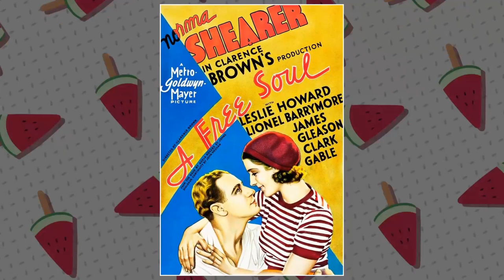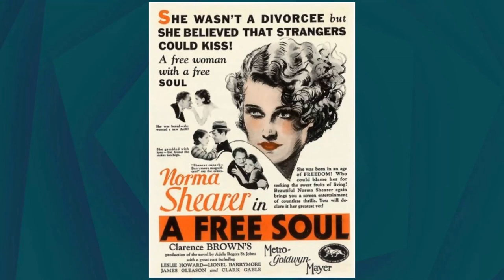Behind the Scenes A Free Soul Movie: Messed Up Facts Nobody Talks About Till Now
Norma Shearer as Jan Ashe
Leslie Howard as Dwight Winthrop
Lionel Barrymore as Stephen Ashe
Clark Gable as Ace Wilfong
James Gleason as Eddie
Lucy Beaumont as Grandma Ashe
Roscoe Ates as Man Shot at in Men's Room
Ann Brody as Hamburger Saleslady
Edward Brophy as Slouch
Clarence Burton as Detective
James Donlan as Reporter
Bess Flowers as Birthday Party Guest
Francis Ford as Skid Row Drunk
Henry Hall as Detective in Raid
George Irving as Johnson - Defense Attorney
Edward LeSaint as Judge
Eric Mayne as Party Guest
Sam McDaniel as Casino Valet
Lee Phelps as Court Clerk
Frank Sheridan as Prosecuting Attorney
Phillips Smalley as Birthday Party Guest
William Stack as Dick Roland
Larry Steers as Ed - Casino Official
Carl Stockdale as Drug Store Proprietor
Charles Sullivan as One of Ace's Gang
E. Alyn Warren as Bottomley - Ace's Chinese Butler
Claire Whitney as Aunt Helen